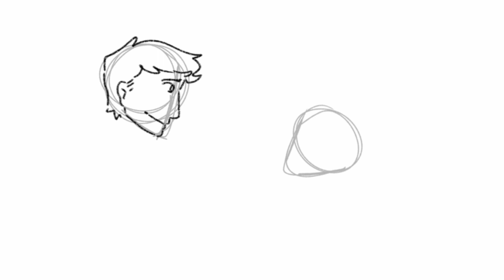Growing as an Artist | Speedpaint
I had hoped to do a longer video this week but got a bit carried away so here's something I haven't done for a while?